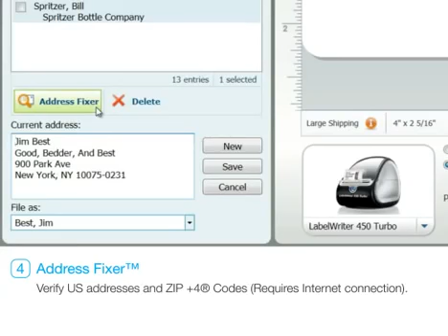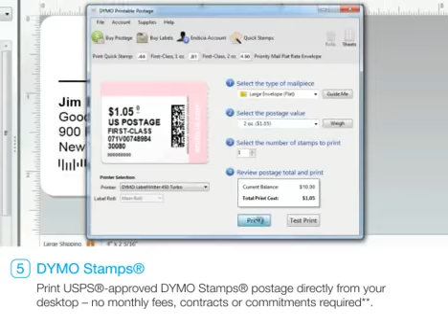LabelWriter 450 Turbo Label Printer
Der DYMO® LabelWriter™ ist der schnellste Etikettendrucker für das Drucken großartig aussehender Etiketten. Er druckt automatisch aus MS Word, MS Excel, MS Outlock, WordPerfect 12, CardScan und Palm Desktop. Etiketten für Umschläge, Verpackungen, Ordner, Datenträger und Namensschildchen sind nur der Anfang. Ganz gleich worum es geht, DYMO® hat das richtige Werkzeug für Ihre Aufgabe. Der DYMO® LabelWriter™ kann mit einem Zusatzgerät (Printserver) im Netzwerk betrieben werden.